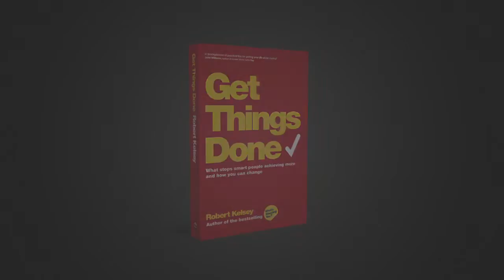Procrastination: How to stop it and Get Things Done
Robert Kelsey's book What's Stopping You? became a self-help classic, helping thousands of people worldwide overcome their limiting beliefs and bash through their barriers to success. Now Robert is back to help us defeat the obstacles that stop us achieving more in our everyday lives. Many of us have the greatest of intentions but find ourselves procrastinating, which results in low attainment and frustrated ambitions. Grounded in solid psychological research, in this video series, Robert helps us examine why we might have these tendencies and how to overcome them in order to feel more together, in control and on-top of everything.